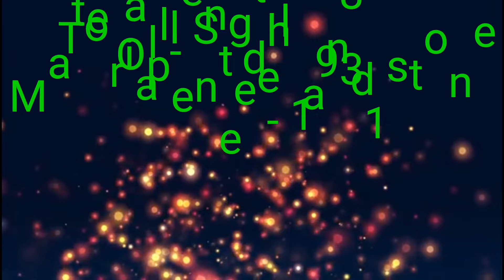|| Top 10 Biggest Bridge in West Bengal ||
Top 10 Biggest and Longest Bridge in The West Bengal.